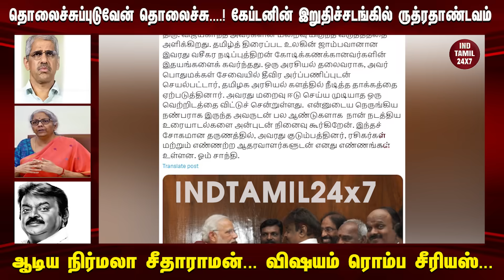தொலைச்சுப்புடுவேன் தொலைச்சு....! கேப்டனின் இறுதிச்சடங்கில் ருத்ரதாண்டவம் ஆடிய நிர்மலா சீதாராமன்...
தொலைச்சுப்புடுவேன் தொலைச்சு. ! கேப்டனின் இறுதிச்சடங்கில் ருத்ரதாண்டவம் ஆடிய நிர்மலா சீதாராமன்... விஷயம் ரொம்ப சீரியஸ்...